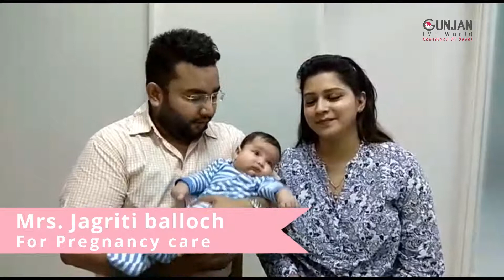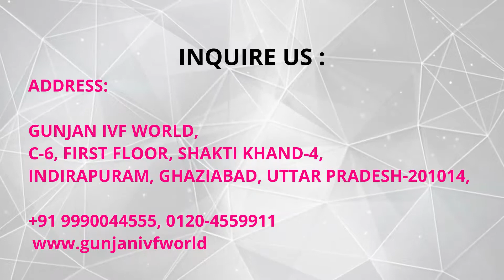Blessed With Baby Girl!! | Treatment For Pregnancy Care | Gunjan IVF World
The couple came to Gunjan IVF World for pregnancy care. Mrs. Jagriti was treated for pregnancy care! The couple has been blessed with a Baby girl. Dr Gunjan has been very supportive throughout their pregnancy.  Watch them share their story.

Gunjan IVF World is where the family begins. 'Khushiyon Ki Goonj’, we bring Happiness to people’s lives. We are a successful Test Tube Baby and Fertility Centre. We provide the best-suited treatments for couples experiencing infertility. Our speciality is IVF (Test Tube Baby), ICSI, IUI, Laparoscopic Surgeries & Pregnancy care.

Inability to conceive a child naturally is an issue that has plagued more couples around the world than we can ever imagine. IVF treatments being the best solution available currently, to treat infertility and other pregnancy-related issues, the Society and the world was always in need of an IVF with all the state of the art medical facilities and treatment options on offer for the people around. Gunjan IVF World has certainly lived up to the same expectations over the past few years while serving as one of the premium IVF.

Being one of the most sought after IVF in Indirapuram, we offer a number of IVF, Test Tube Baby related services and treatment under the supervision of Word class medical professionals, Gunjan IVF World should be your first choice.

Choose Happiness, Choose Us!

For You:
1. How do I know it’s the right time to visit an infertility specialist?
2. IVF Treatment A Step by Step Guide
3. Best Age To Become A Parent – Am I Ever Too Old?
4. What Causes Secondary Infertility And How To Cope With It?